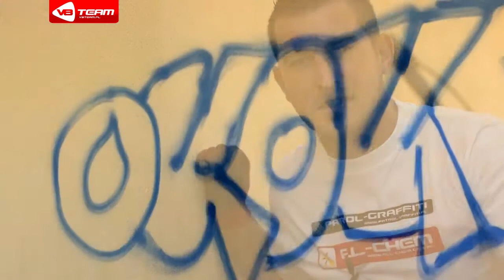V8 Team Czyszczenie Graffiti